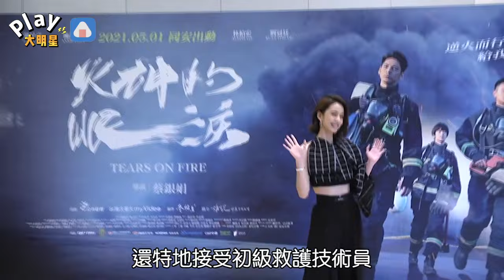屏東大火宛如《火神的眼淚》真實版 「4位消防員殉職」陳庭妮心痛發聲